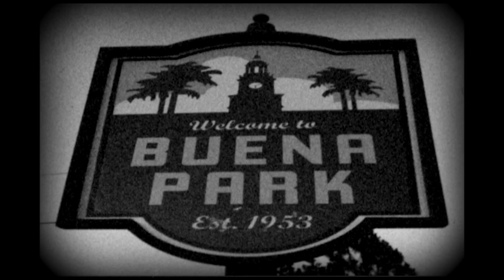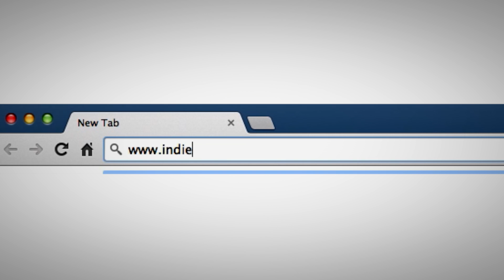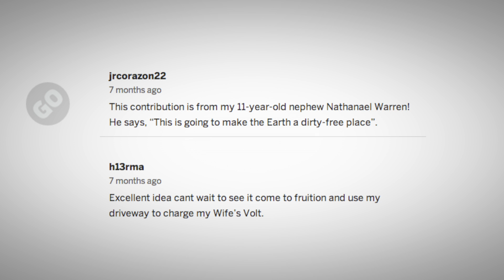Indiegogo Docs: Solar Roadways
Indiegogo Docs are a behind-the-scenes look into what inspires Indiegogo campaigners.

Solar Roadways creators Julie and Scott describe the specific moment that sparked the idea for Solar Roadways and what it’s like working on a groundbreaking solution to global warming.
Directed by Kyle Shember & Michael Reich
Edited by Lauren Sorofman
Produced by Subtractive, Normal & CyKiK

Appearances by:
Matt Hemphill
Justin Wendt
Rob Lyman
Scott and Julie's Granddaughter

Additional Video by:
Terry Cooper and Scott Rulander
Mark Dixon and Ben Evans of YERT

Locations:
Jockimo Glass